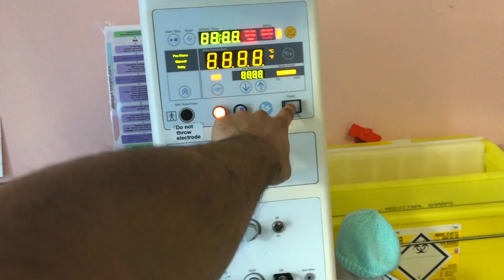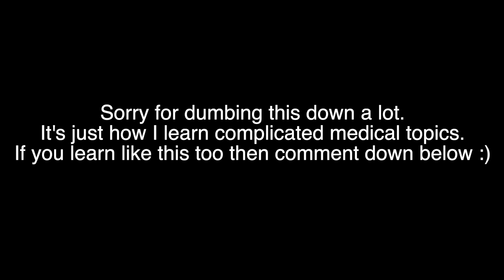Special Care Baby Unit | Medical School Vlog 2021 | UK Medical Student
I thought I would share what a medical student does whilst on the special care baby unit (SCBU) at placement during medical school. I take you through the hospital with me and go over some of the cases I saw. I saw many BUBBAS 👶🏽

My name is Rohan Chandra. I am a 4th-year medical student at Cardiff University. The purpose of this channel is to showcase what medical school is REALLY like (none of the fake stuff). I might throw in some cooking videos in now and again because FOOD=LIFE 🍤🍱🥘🥗🍕🍕.
I hope these videos help you in some way or make you laugh, or somehow educate you about a topic you didn’t know before.

If you appreciate the hard work that went into this video then please give me some LOVE ❤️.